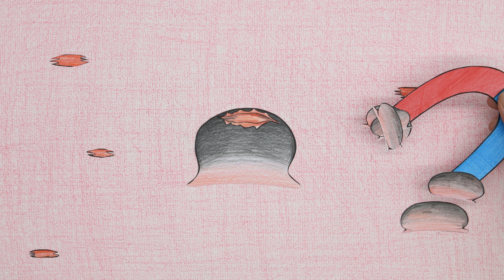Help Mommy Long Legs treat blackheads - Stop Motion Paper | Yul Việt Nam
Mommy Long Legs bị mụn đầu đen to đùng ở trên trán. Phải làm như thế nào để giúp cô ấy bây giờ? Các bạn hãy cùng theo dõi nhé!
Yul Việt Nam xin chào các bạn !
Chúc bạn bạn xem phim vui vẻ ! Đừng quên dành cho chúng mình 1 like nhé !
Xem các video stop-motion khác của chúng tôi với những câu chuyện hay.
▻ Danh sách phát phổ biến ◅
▻YUL VIỆT NAM Đề Xuất Video Đến Bạn◅